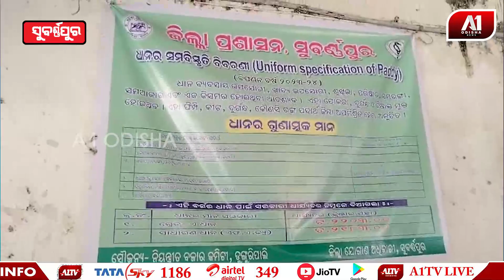ସ୍ଵୟଂ ସହାୟକ ଗୋଷ୍ଠୀର ଅବହେଳା ଯୋଗୁଁ ମହିଳା ଚାଷୀ ଏବେ ଅସୁବିଧାରେ | SUBARNNAPUR NEWS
ସ୍ଵୟଂ ସହାୟକ ଗୋଷ୍ଠୀର ଅବହେଳା ଯୋଗୁଁ ମହିଳା ଚାଷୀ ଏବେ ଅସୁବିଧାରେ | @a1odisha